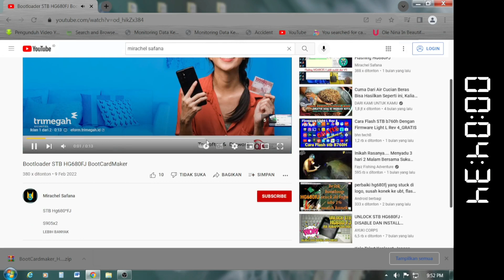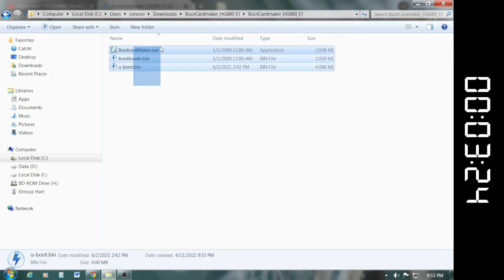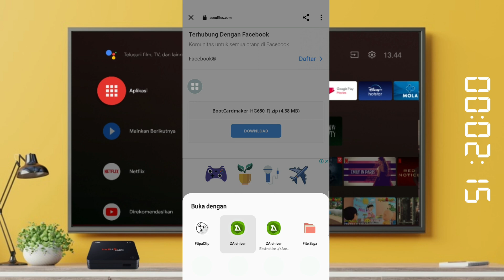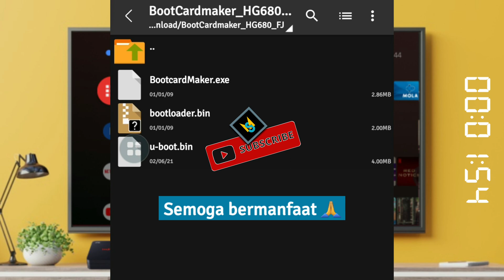Cara Download File dari Secufiles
Cara download file dari situs secufilea.com,
jika ada notifikasi *buang karena file terdeteksi berbahaya, pilih (pertahankan)*

semoga bermanfaat,